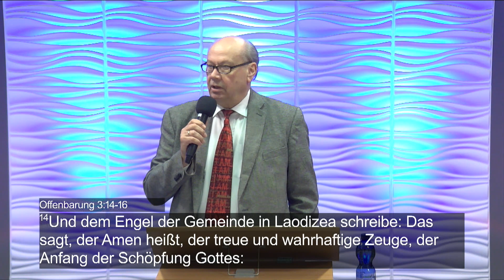Brennend für Gott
Bibelstudie mit Pastor R. Wey